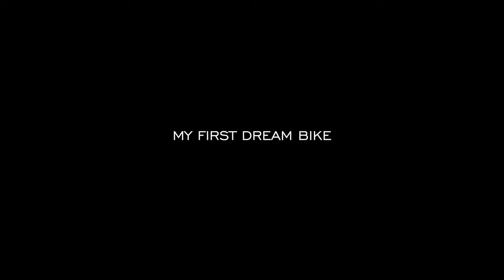SPENT ₹35,000 FOR THIS R15 MODIFICATION 🚀 | TELUGU MOTOVLOG | SABUSPEC | ASHIK SABU.